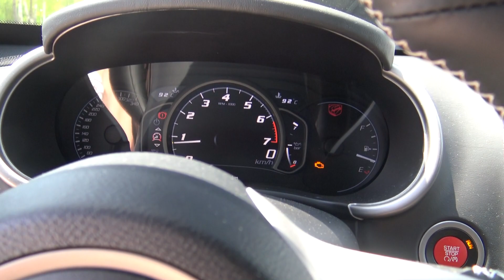Sportwagentreffen Velden Wörthersee 2021 - Teil 2| SRT VIPER | HUBRAUM für HubraumTV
▶ Freue mich über ein Like oder ein Kommentar :)

▶ Willkommen zum 2. und letzten Teil der Sportwagentreffen Velden Wörthersee 2021 Reihe. In diesem Video ist u.A der Name Programm - eine SRT Viper GTS mit einem 8,4l V10 Motor - dazu ein italienischer V8 und viele weitere geile Autos, Action & Sound!